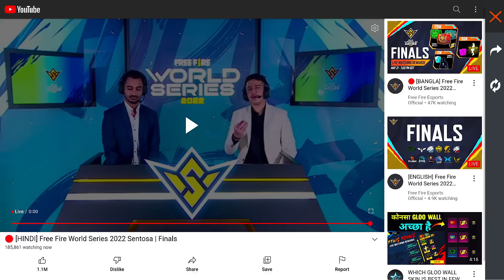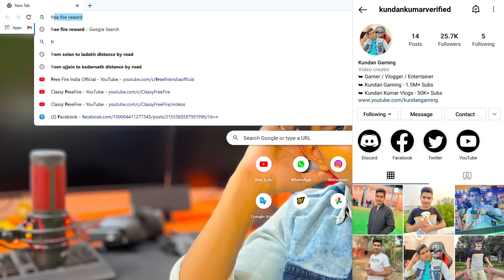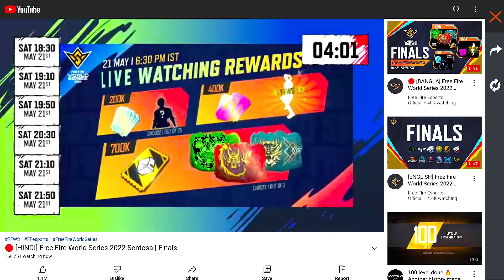FREE GLOOWALL SKIN AND EMOTE REDEEM CODE 🤩| FFWS REDEEM CODE | FREEFIRE WORLD SERIES 2022 |NEW EVENT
1.Garena Free Fire Indonesia Live
2.Garena Free Fire Brazil Live
3.Garena Free Fire Brasil Live
4.Garena Free Fire India Live
5.Garena Free Fire Singapore Live
6.Garena Free Fire Thailand Live

🖥️PC Specs🖥️

Headphone - Hyper x Cloud 2
Microphone - Hyper x Quadcast
Monitor - Acer 144hz + Samsung 60hz
Mouse & Keyboard - Logitech G502 & Logitech G213
Internet Speed - 100 mb/s
etc.

From
Kundan Kumar

Ignore These Queries :-